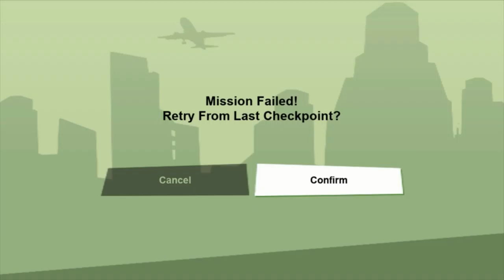Grand Theft Auto: San Andreas (Part 17)